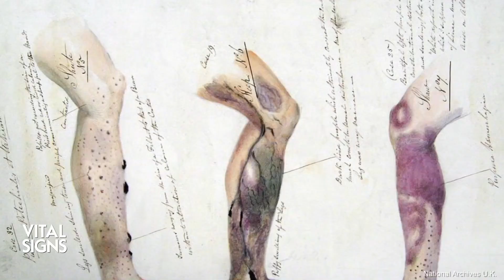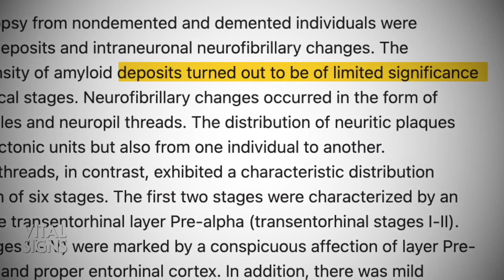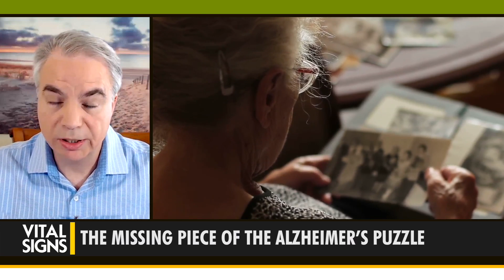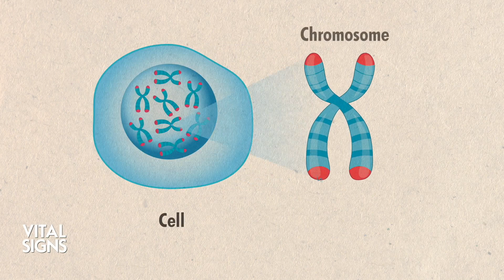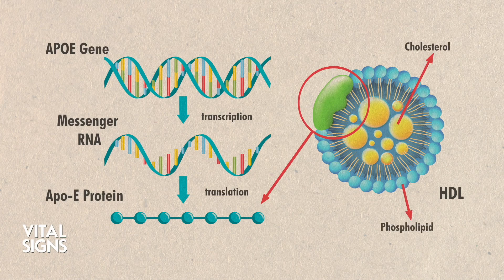‘Alzheimer’s Gene’ Heightens Alzheimer’s Risk but the Plasmalogen Nutrient Defends It | CLIP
What does the "Alzheimer’s gene" reveal about the link between Alzheimer’s disease and cholesterol transport in the body?

How is cholesterol transport dependent on the "mystery molecule"—plasmalogen—that can restore brain health?

In 1990, the Human Genome Project began to map the DNA instructions in human cells. This led to discovering the APOE4 gene’s link to higher Alzheimer’s disease risk.

On Vital Signs with Brendon Fallon, Dayan Goodenowe explains this gene’s crucial role in cholesterol regulation. One factor makes it more relevant to understanding and treating Alzheimer’s than the irregular (amyloid and tau) protein build-ups in the brain that have long been the target of Alzheimer’s treatment.

Fifteen years of neuroscientific research led Dr. Goodenowe to discover that plasmalogen—an essential brain nutrient—is much lower than normal in the blood of people with Alzheimer’s.

Is Alzheimer’s being caused by the loss of plasmalogen? What happens when we restore plasmalogen to healthy levels?

For Alzheimer’s: Key to Cure–PART 1, we’ll explore what the Alzheimer’s gene APOE4 signals about the cause of Alzheimer’s and how Dr. Goodenowe’s invention pinpointed low plasmalogen in Alzheimer’s.

‘Alzheimer’s Gene’ Heightens Alzheimer’s Risk but the Plasmalogen Nutrient Defends Against It—Key to Cure? | CLIP | Vital Signs